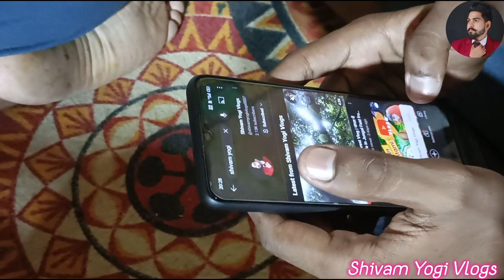Hapur ka Raja Vlog | हापुड का राजा के दर्शन करने कैसे जाये ? | गणेश जन्मोत्सव 2023 Vlog | viral Vlog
Hello Gays
Most welcome my Vlog would 🌍